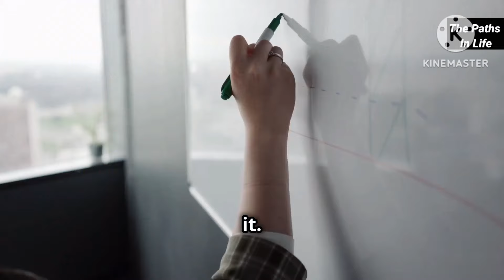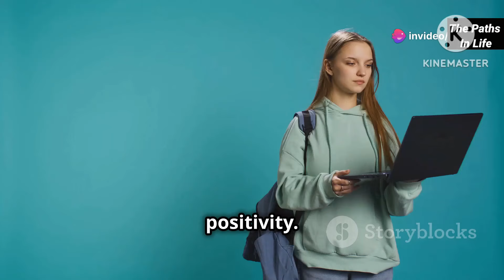7 Awful Habits That Instantly Make People Look Down on You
7 Awful Habits That Instantly Make People Look Down on You,

Discover the seven habits that might be negatively affecting how others perceive you and learn practical tips to overcome them! In this video, we discuss the importance of self-reflection and recognizing behaviors that may be hindering your relationships. From interrupting conversations and neglecting personal hygiene to chronic lateness and gossiping, we break down each habit and provide actionable advice to help you improve. Learn how positive body language, active listening, and a focus on uplifting conversations can transform your social interactions. Join us on this journey of personal growth and enhance how others see you today!

OUTLINE:

00:00:00 Welcome to the Show, Friend!
00:00:34 Stop That! ...Interrupting, I Mean
00:01:26 Hygiene? More Like 'High-giene' Standards!
00:02:12 Fashionably Late is So... Not Fashionable
00:03:04 Gossip? No, Thank You. Pass the Tea!
00:03:53 Decoding the Secret Language of 'I Don't Care'
00:04:47 A One-Way Ticket to Debbie Downer Town
00:05:34 Listen Up! The Art of Being Present (and Not Just Waiting to Talk)
00:06:27 That's a Wrap!